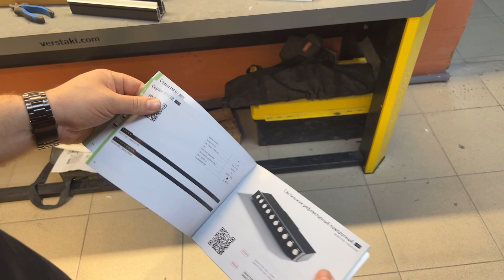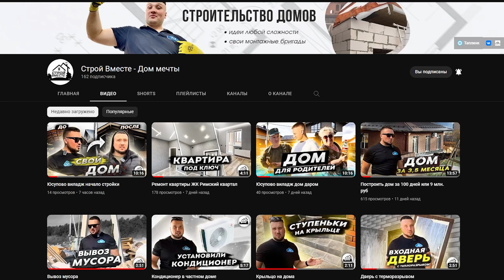Трековые системы Flexy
Записаться на замер, задать вопросы вы можете любым удобным для вас способом - переходите по ссылке выше👆

Сегодня у нас обзор новых трековых систем от компании Flexy.
Трековая система M20-38, IZI TREK 01 - 48 V. Рассказываем, как ставить и собирать и показываем, как были в гостях у компании Flexy

00:00 IZI TREK 01 - 48 V
01:00 На что обратить внимание
03:40 Результат закатки
04:15 M20-38
04:40 Выбор Алексея

Остались вопросы? Пишите в комментарии👇